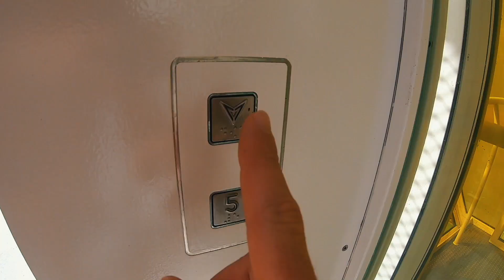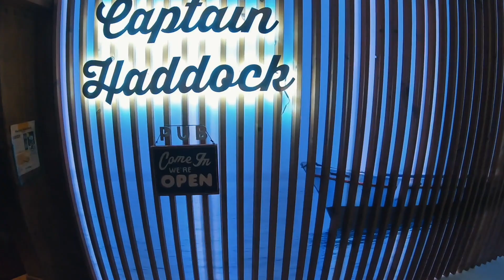a day in Riosol Gran Canaria 🌞🌊🌴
Bienvenidos al Hotel Riosol

Ubicado en Puerto Rico (Gran Canaria), podrás deleitarte de sus increíbles vistas desde sus habitaciones, relajarte en sus piscinas, envolverte en los sabores de la comida autóctona y disfrutar de las innumerables actividades que se ofrecen...

Si te gusto el video darle a ME GUSTA y a COMPARTIR.